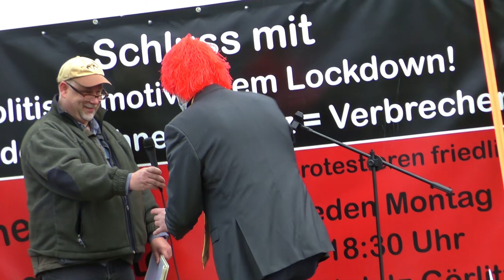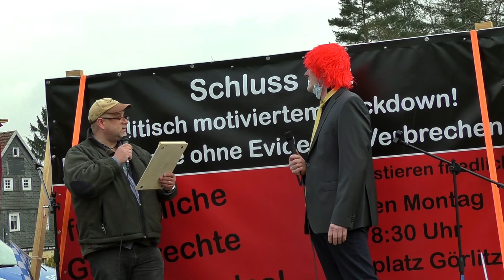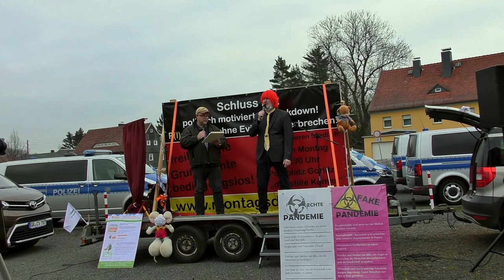"Kabarett" - bei Kundgebung Autokorso Großschönau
Kulturelle Einlage bei der Abschlusskundgebung  der Anti-Corona-Autokorsos- Kundgebung  am 1.Mai 2021 in Großschönau.
Laut Polizei nahmen über 282 Fahrzeuge und 488 Teilnehmer daran teil, soviel wie noch nie. Auch die Anzahl der  Großschönauer Bürger an dieser Kundgebung hatte sich erhöht.
Kamera : Didi Eimi